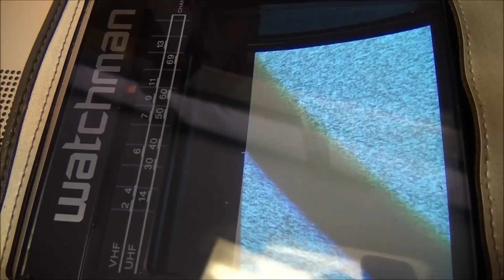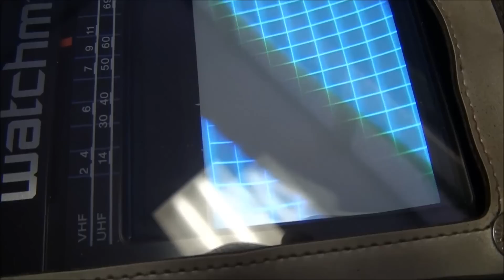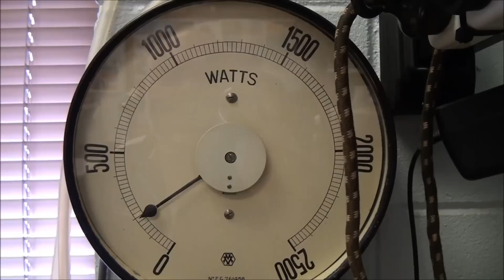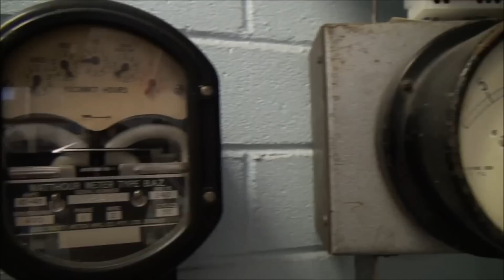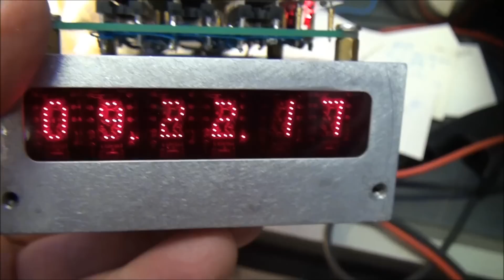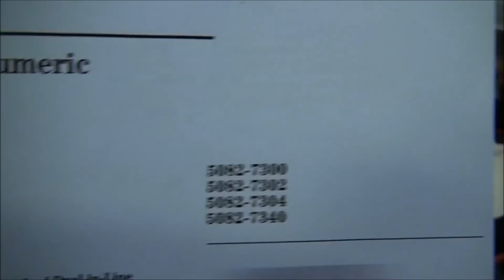Sony Watchman teardown and TTL clock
Examination of a 1980s Sony Watchman portable television and a TTL Clock using TIL311 Numerical indicators.